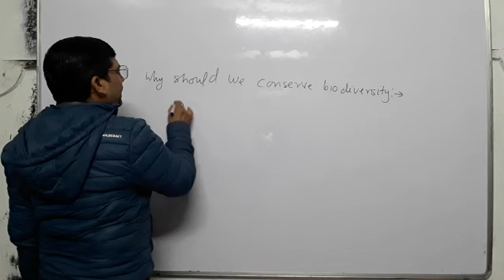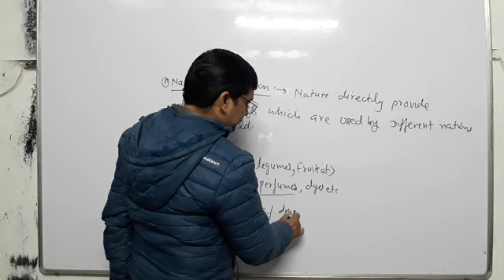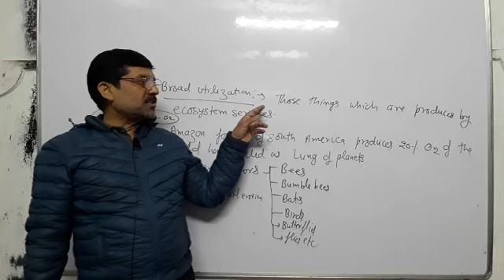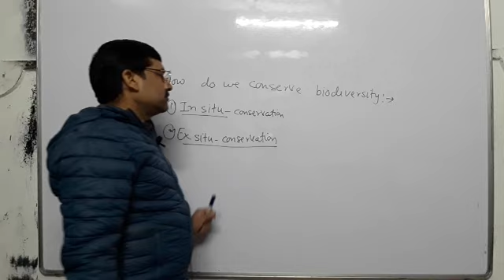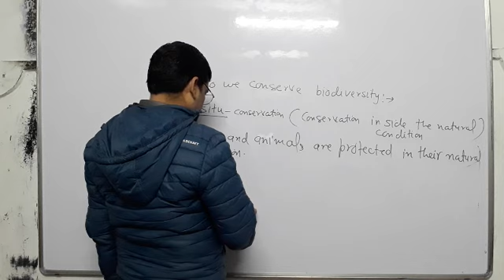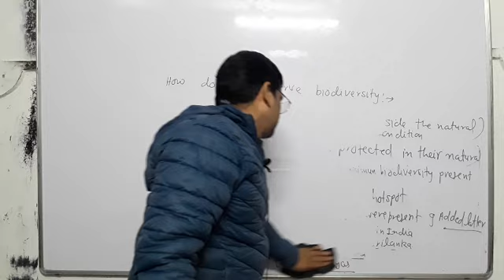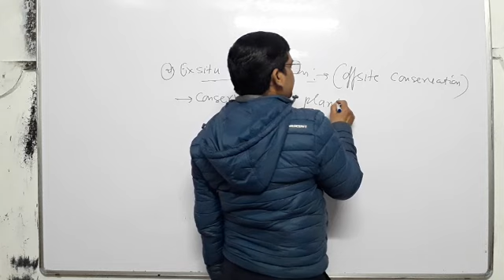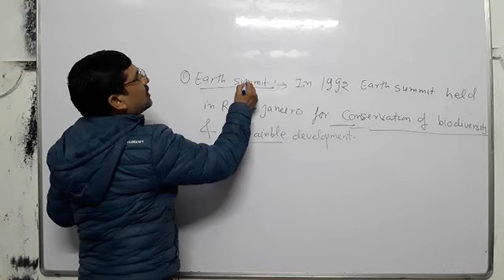biodiversity and its conservation, ex situ and in situ conservation